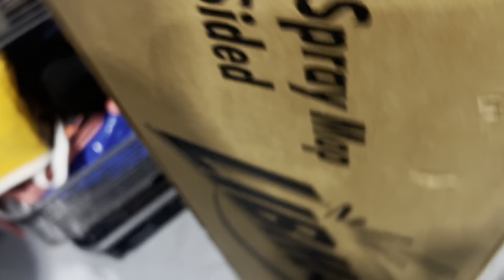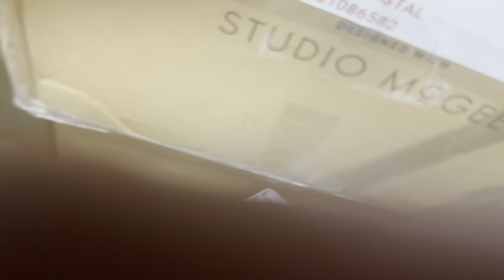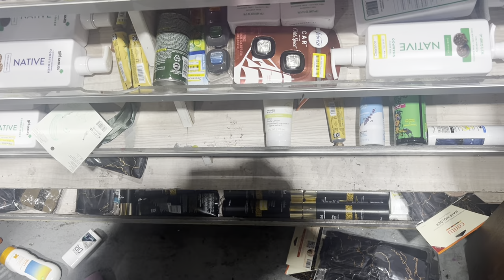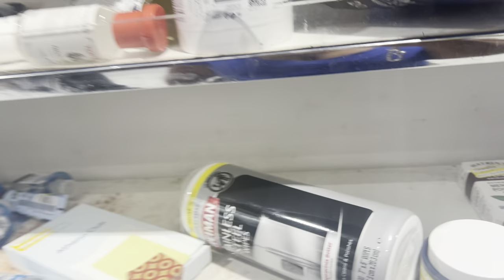SPEND THE DAY WITH US